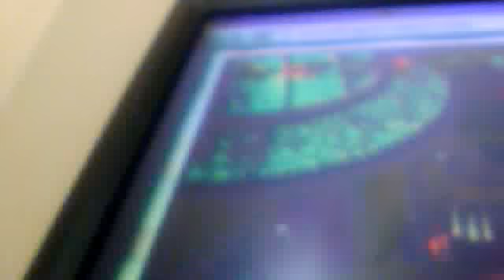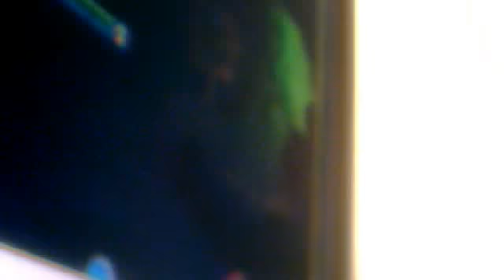animal jam 2012